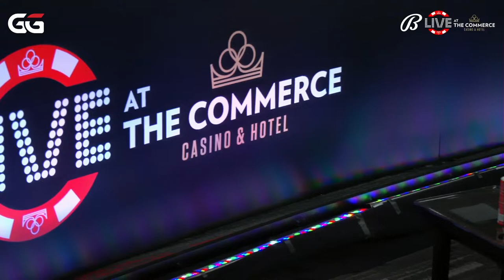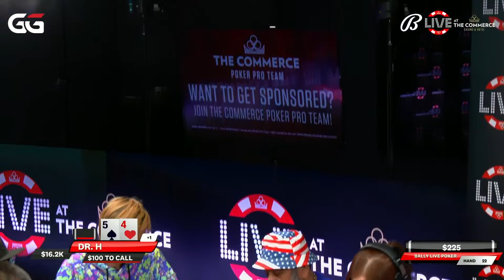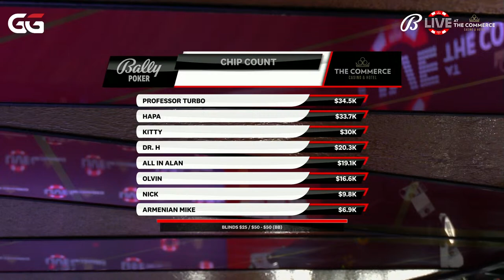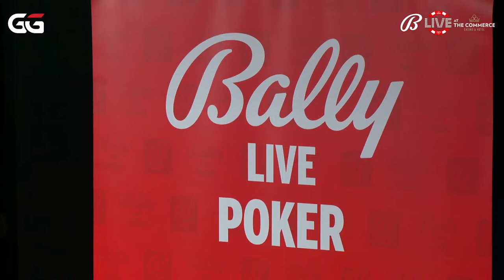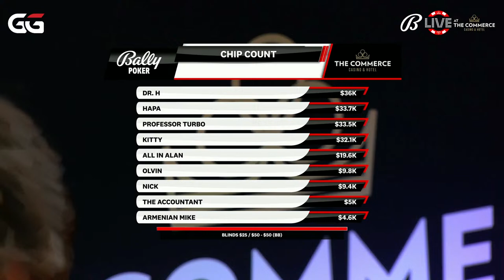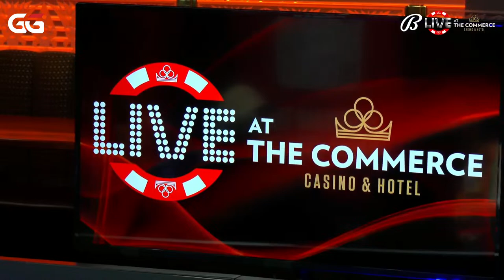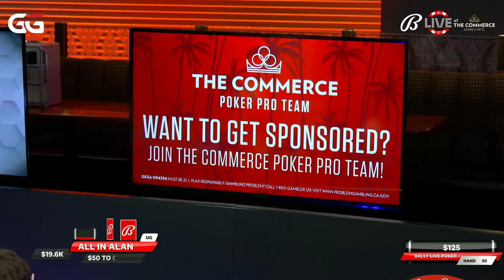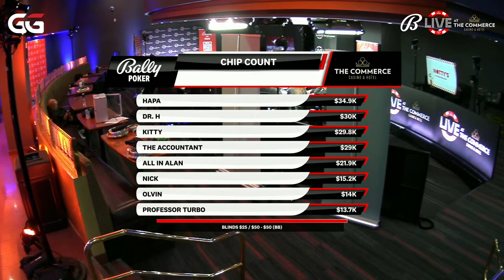$200K TABLE Kitty Kuo Goes Our Side! $25/$50+$50 BBA LIVE AT THE COMMERCE Bally Live Poker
We stream REAL LIVE POKER cash games from the COMMERCE

Executive Producer - Mitch Rubenstein
Supervising Producers - Wayne “D22-soso” Chiang and Brian Arakaki
Producer - Alex Lee
Creative Director - Hesham "Kiero" Elkhouly

Time Stamps:

Ballylivepoker is the first and only regularly scheduled weekly livestream to feature a live poker cash game. Real people, playing real poker... uncut, unscripted, unedited, with expert commentary from top grossing poker pros who make their living playing the same games we feature on their own bankrolls.